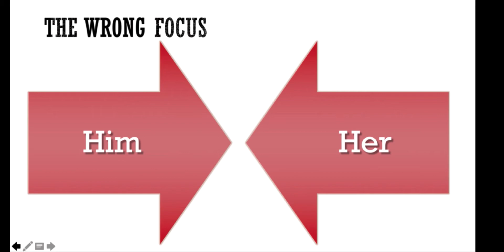Thriving at Home Virtual Summit: Day 1 Highlights!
Our Thriving at Home Virtual Summit is off to an amazing start! Today we heard from five amazing experts on how to build thriving relationships with the ones who matter most!

For more great information for couples or to check out our entire Thriving at Home Virtual Summit, head to our